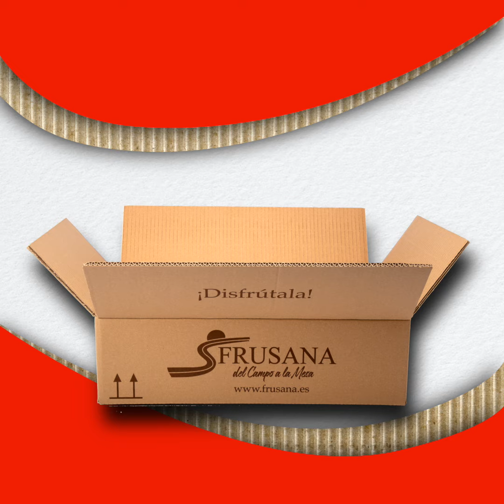VUELTA AL COLE - TIENDA ONLINE FRUSANA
Con un simple click, puedes disfrutar de nuestras Hortalizas y llenar la despensa en esta semana de VUELTA AL COLE.

Te lo llevamos en 24 horas.
Productos 100% calidad.
De los agricultores de la cooperativa.

Visítanos, disponemos de muchas OFERTAS !!

FRUSANA, DEL CAMPO A LA MESA.